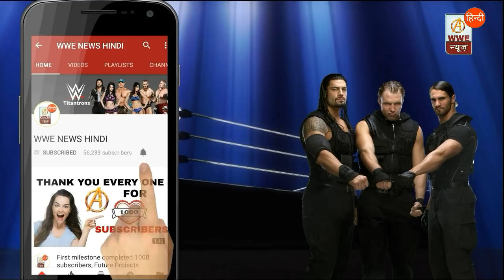Is Roman Reigns Second John Cena Adressed By Danial Bryan ! WWE News Hindi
Really Roman reigns is a great wrestler of WWE
And WWE want big push for Roman reigns for make New John Cena
Are you sure please comment